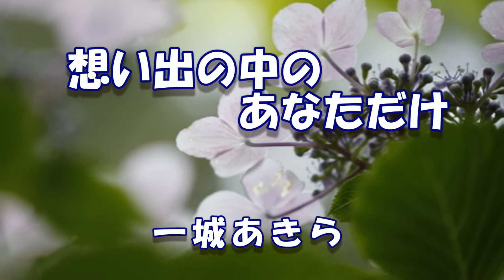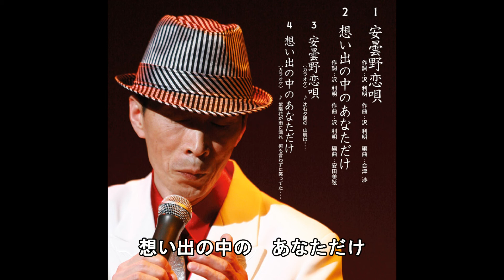「想い出の中のあなただけ」一城あきら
作詞・作曲：沢　利明　編曲：安田美弦
AFMD-1208　発売：アクセスエンタテインメント